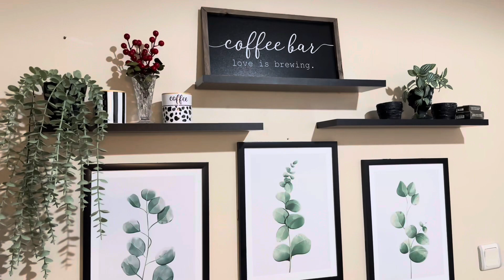TAYİNİMİZ ÇIKTI 😞| NEREYE GİDİYORUZ | ASKER EŞİ ARKADAŞLARIMLA GÜN PART2 | ŞİPŞAK 5 ÇAYI TARİFLERİ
Herkese merhaba sizlere bu videoya başlangıç olarak arkadaşlarımızla buluştuk. Biliyorsunuz ki gün başlattım onu hala devam ettirmekteyiz 🙂  Instagramdan bu birliktelik için bu kaynaşma ortamı için çok güzel mesajlar aldım, bilhassa asker polis eşlerinden bazı mesajlarınız da beni baya güldürdü 🥹😉 Herkese en az böyle güzel ortamlarda bulunmasını temenni ederim. ♥️
Ama ne yazıkki bu ortamda 3 ay daha buradayım sonra gidiyoruz tayinimiz çıktı. Taşınıyoruz. ( nazar mı ettiniz kııızz ) 🫣
Görev yerimiz belli olmamakla birlikte doğuya taşınacağız
Bu süreçte ben sizlerle olacağım sizde benle olursanız çok sevinirim. 🙏🏻
Her anıma şahitlik ediyorsunuz çünkü .
Şimdi bütün evi birlikte toplayıp, bütün evi birlikte temizleyip yerleştirmek istiyorum . Bazen sizlere sorular sorabilirim , yorumlarda bana yardımcı olursanız çok sevinirim.
Sizi de beni de temizlik vlog , düzen vlog , ev yerleştirme , ev dizaynı , yolculuk vlogları , yeni şehir yeni hayat bekliyor . Hazır olunnn 🥹😍